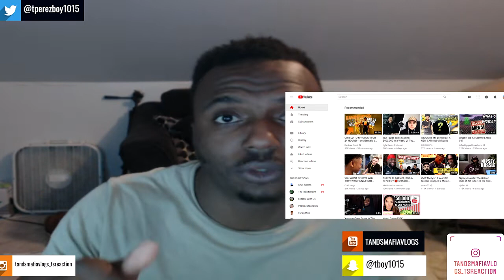PIZZA MUKBANG | with a 1 year old Baby!!! 👶🍼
Me and my son is eating little Ceaser'S PIZZA
FOR THIS VIDEO HOPE LIKE IF YOU ENJOY

PIZZA mukbang | with a 1 year old

equipment use in this video :

8gigs of ram
gpu gtx 750ti
1tb harddrive
500 gb hard drive
2ms 24''inch monitor benq